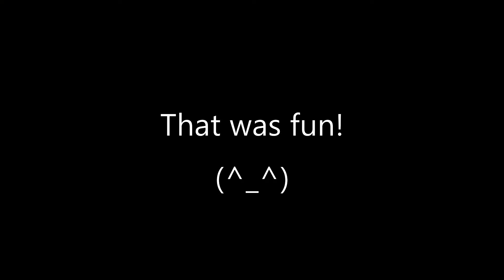DIY！HOW TO MAKE FUNNY TOY OUT OF TAPE with Brawl Stars SPIKE Pins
Today's video is 「SIMPLE STEPS TO MAKE FUNNY FACE CHANGER PAPER CRAFT TOY OUT OF TAPE with Brawl Stars SPIKE Pins Tutorial.」